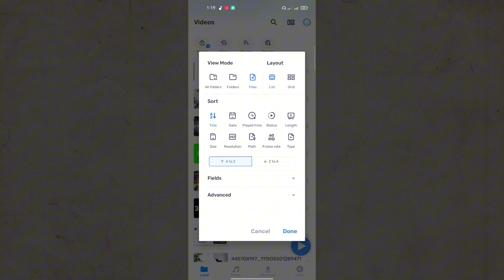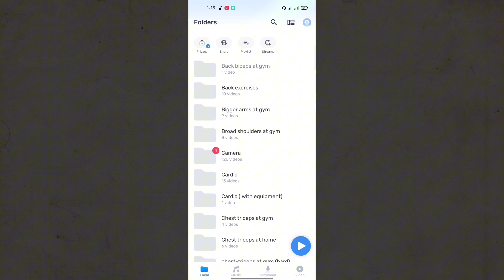Mx Player me all folders kaise laye | mx player all folders not showing problem solved